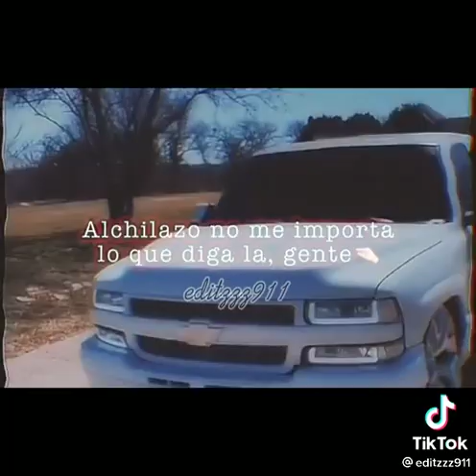Con dinero💵 baila el perro 🐕y tambien vailan las muchachas 👩👹EL MAkabeliCO